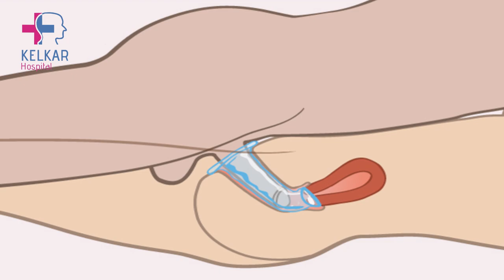6 Easy tips for Erection ? कठोरता आने के लिए ६ आसान तरीके / Dr. Deepak Kelkar (M.D.) Psychiatrist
• Psychiatrist
• Hypnotherapist
• Psychotherapist,
• De-addiction Specialist
• Sexologist